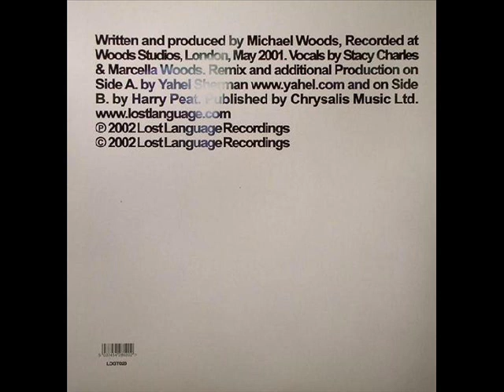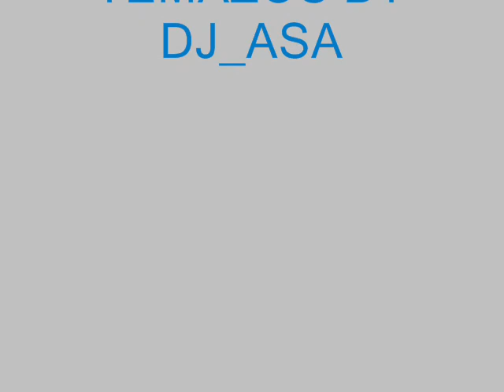Accadia - Blind Visions (yahel Mix)